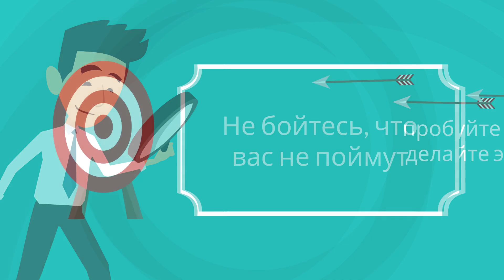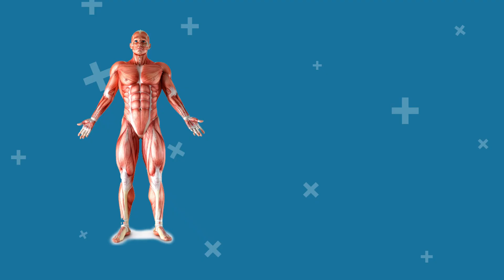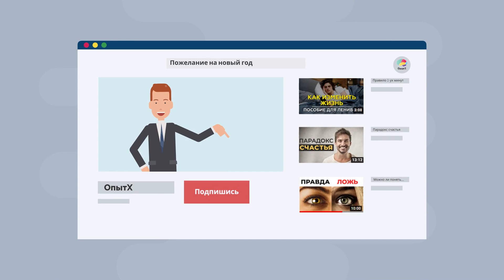Простые советы для лучшего года! | Мотивация на год! ПОЖЕЛАНИЕ НА НОВЫЙ ГОД 2022 от ОпытХ.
Всем привет, дорогие друзья! Вы на канале ОпытХ. Мы уверены — это был сложный год, но в преддверии праздников давайте вместе поставим цели и дадим себе несколько обещаний. Надеемся, что наше пожелание на Новый год 2022 зарядит вас мотивацией на успех, ведь быть счастливым человеком не так сложно. С наступающим Новым годом!